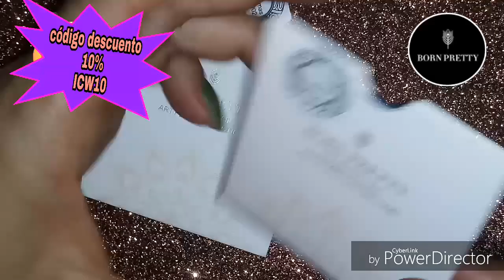Esmalte q cabía de color con la temperatura😱 BPS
ICW10👈

👥Ivanails1080

12 colores (+ $ 32.00)
BP-DT01 con una orquídea
BP-DT02 Matcha Chocolate